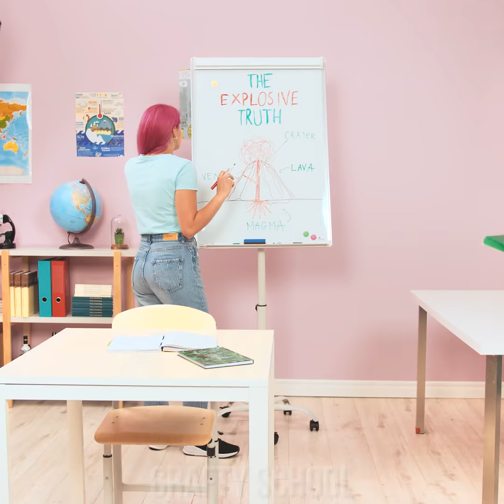8 Fun DIY Fashion Craft Ideas! Stylish Clothing Hacks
Want to stand out and create your own style? We’ve got you covered with some stylish fashion ideas and fun DIY clothing crafts! Learn how to make a paper binder-like handbag or reuse your shorts pocket by turning it into an attachable pocket!

00:00 Scarf Clock
01:05 Cool Jeans Patch
02:36 Stylish Skirt Belt
03:42 Easy BackBag
04:44 DIY Attachable Pocket
06:19 Pants Edge Pin-Up
07:11 Easy Coat Carrying Hack
08:29 Binder Felt Bag